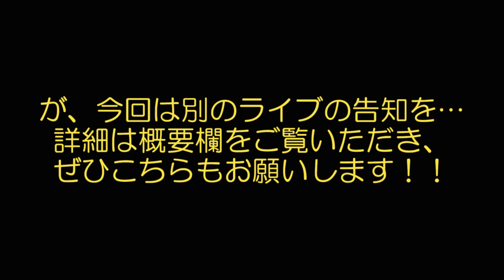【PV3】songs of the 10 years vol.2【Yommence Tenth Live! 】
ユマンスマンの10年の歴史を、歌ってきた曲を通して振り返る動画です。
曲は初めてステージで演奏した順番になっています。

【vol.2収録曲】
#5 やさしさに包まれたなら（2011）
#6 Words（2012）
#7 Hey和（2012）
#8 虹（2012）

それぞれの曲フルバージョンの動画もありますので、ぜひご覧ください！

【 Yommence Tenth Live! information】
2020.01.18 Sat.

ユマンスマン自身初のワンマンライブを開催します！

チケット代：1000円（未就学児無料）

【チケット申し込み方法】
① メンバーに直接問い合わせる
（支払い方法や受け渡し方法についてはそのメンバーと直接相談してください）

③ 申し込みフォームを利用する
（この場合、チケットの受け渡しや清算は当日受付でお願いすることになります）